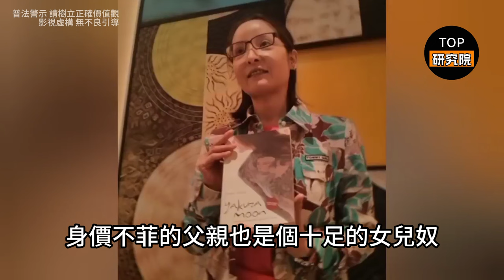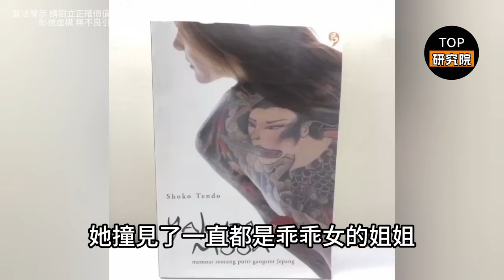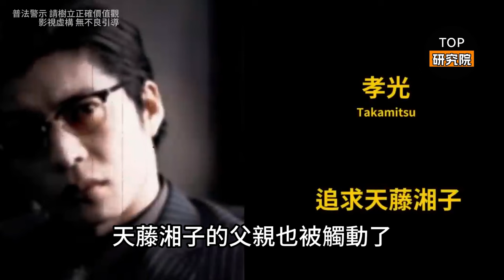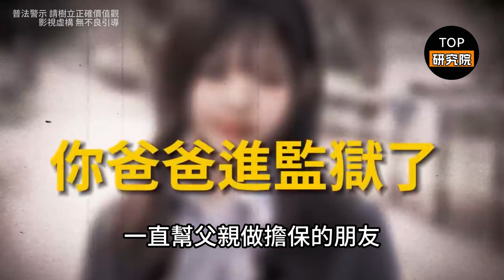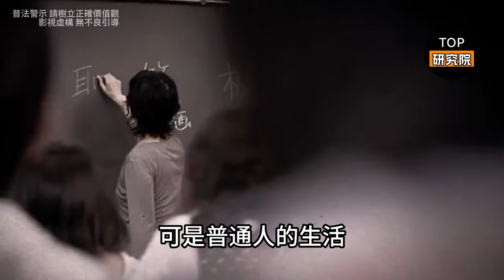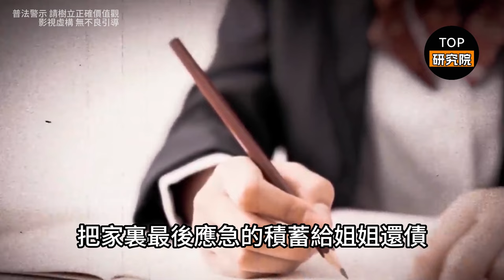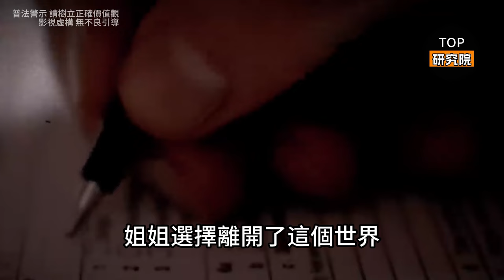她是山口組老大的女兒，19歲時賣身吸毒浪蕩半生，終改邪歸正活出自我#腦洞大開#科普#冷知識#迷案#李昌鈺#案件解說#未解之謎